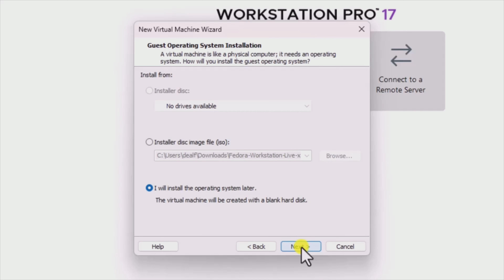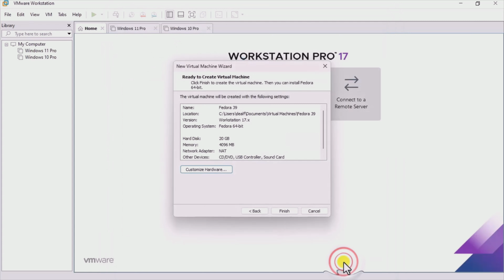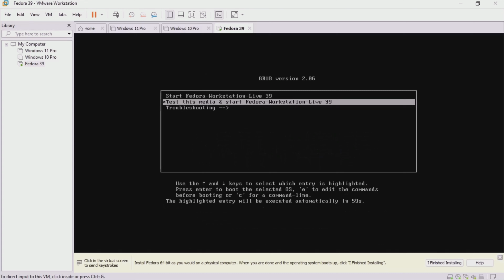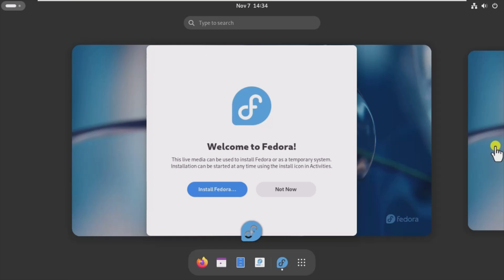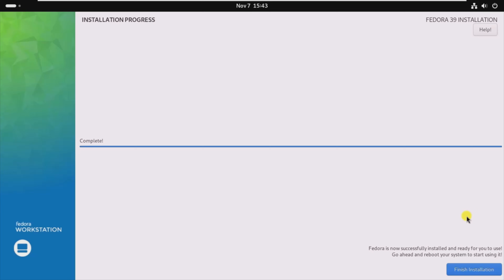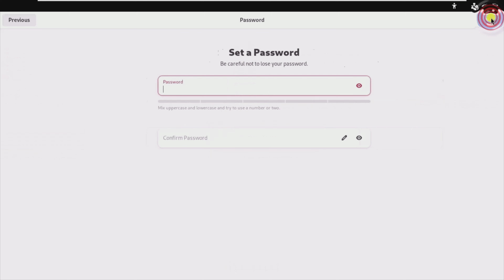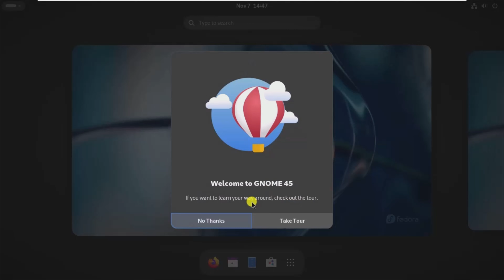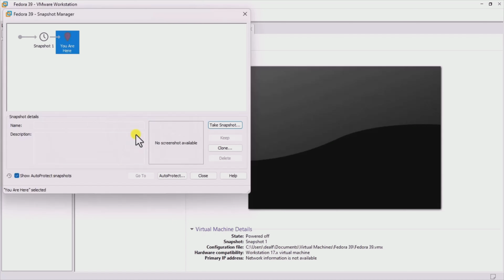How To Install Fedora 39 On VMware Workstation 17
Fedora 39 is a great operating system for virtual machines, and this video will show you how to install it on VMware Workstation 17 step by step.